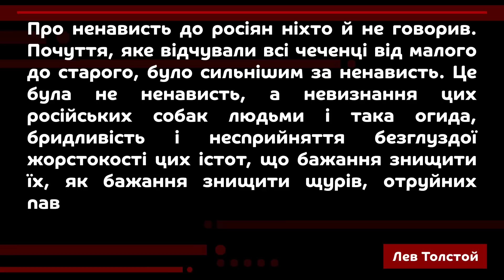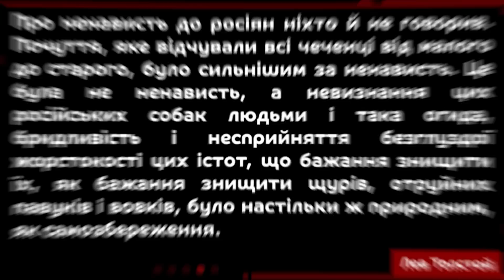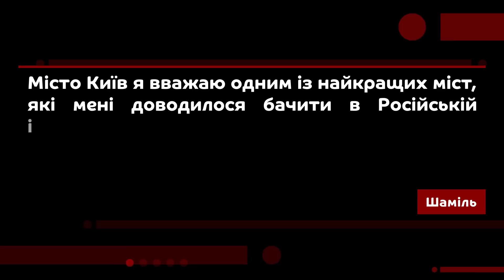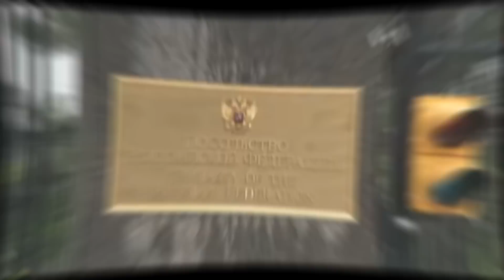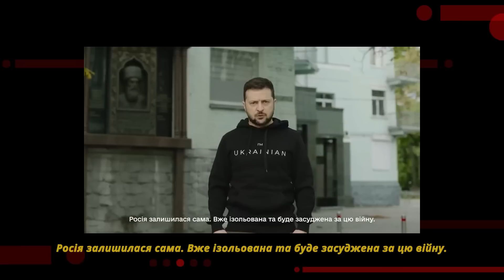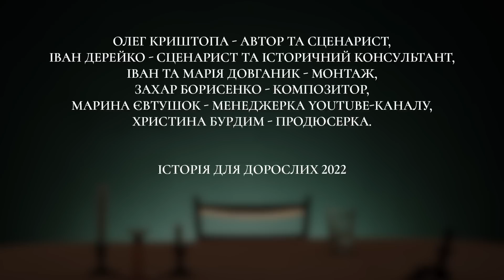ДАГЕСТАН: повстання неіснуючого народу | Історія для дорослих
Це проєкт @historyforadults_ua . Сьогодні поговоримо про найважливішу націю путінської ерефії. Націю, яку президент України поставив на перше місце у своєму зверненні до всіх поневолених москвою народів. Президент так виділив дагестанців, бо саме вони з початком путінської мобілізації наважились вийти на вулиці і боротись з окупаційною владою за своє право жити. Бо солдатів-дагестанців загинуло в Україні, за опублікованими даними, найбільше з усіх народів рф.
От тільки проблема - нема такого етносу - дагестанці. Нема дагестанської мови чи дагестанських пісень. Зате історія знає героїв Дагестану, три російсько-дагестанські війни, а також те, що саме Дагестан найдовше з усіх народів рф опирався московському загарбанню.

Про це і поговоримо.

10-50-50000 - будь-яка сума має значення.
Разом переможемо!
Слава Україні!